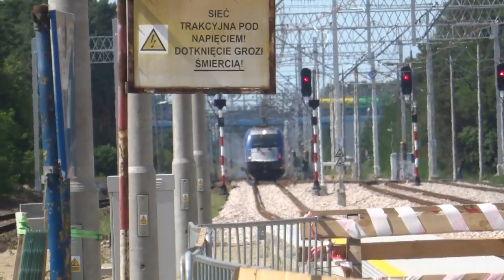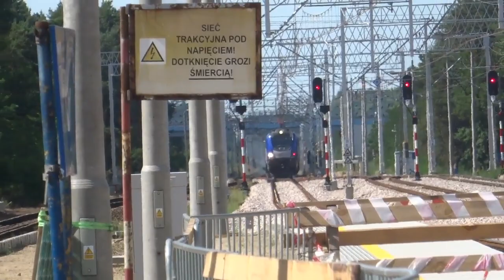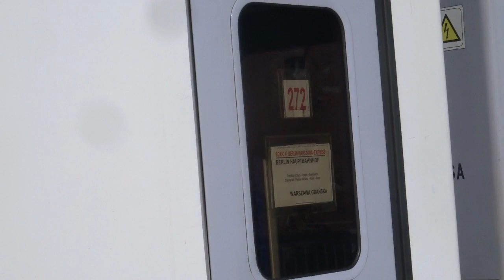Przebudowa i pociągi na stacji Bełchów. Przejechało sporo towarówek! 9.7.2023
Na 2 części stacji zostały wyłączone semafory wyjazdowe do stacji w obydwu stron tzn. od str. Łowicza (wjazdowy) stoi jeszcze, ale jest wyłączony i nie świeci dla toru 2. Również od str. Sierakowic nie świeci dla toru 2(wjazdowy). Na stacji zostały zdemontowane stare 3 semafory, które były wcześniej a dostawiono nowy semafory wyjazdowy w kier. Skierniewic dla toru 2 i jest on 4 komorowy. Do semaforów wjazdowych do stacji od str. Sierakowic zostały zamontowane belki dla toru 1 jak i 2, ale nie wiem czy to z pas świetlny o kolorze zielonym czy pomarańczowym. To samo dla wyjazdowych w kier. Skierniewic jak i Łowicza dla toru 1 i 2 zamontowali belki (tu też nie wiadomo czy zielona/pomarańczowa belka). Jeszcze nie funkcjonują bo nie podłączone.
Co do przebudowy to zdemontowany został tor 4 i usuwana jest jego stara nawierzchnia. Do przejazdu kol. i za zdemontowano też rozjazd jak i kawałek toru 2 wraz z nawierzchnią i w tym miejsce będzie nowa.
na peronie wkopane są fundamenty pod zadaszenie i aktualnie trwa montaż konstrukcji stalowych pod wiaty. Starych ścianek jeszcze nie usuwają. natomiast podłączone zostały nowe megafony i słychać z nich zapowiedzi. Jest także nowy gong.
Od dzisiaj na jakiś czas doszły kolejne pociągi takie IC Zielonogórzanin, Rejewski w kier. Skierniewic(te nagram innym razem),  IC Górski (tu uwieczniłem w ten składance) no i jeszcze poranny Gałczyński, który melduje się w Bełchowie po godz. 6...
Wstępnie kiedyś te pociągi kursowały po LK11 i LK1, ale zostały przetrasowane na LK3 i teraz trza się spodziewać planowych i nie planowych objazdów...
Tak czy siak zapraszam do oglądania ;)
Pozdro dla mechaników za RP1!